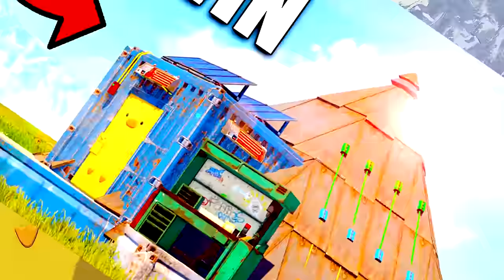I Built The Wrold's Most Powerful Solo Base in Rust (70 Rocket Raid)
I built the world's most powerful solo base in Rust. This thing is an OP, broken 70+ rocket raid, and the best part is, it's reasonably cheap to build. You can set up traps, fully automate it, customize it however you please, but this is my version of this secret solo base build.